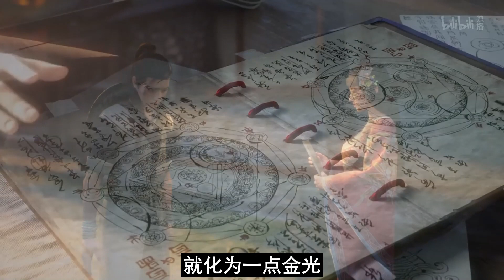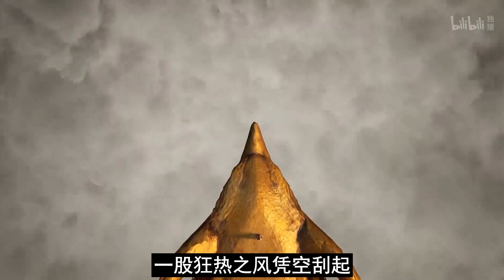【凡人修仙传】仙界篇：2244集 一路骸骨 凡人修仙传剧情讲解 凡人修仙分析 凡人修仙传原著小说解析 凡人修仙传小说解读